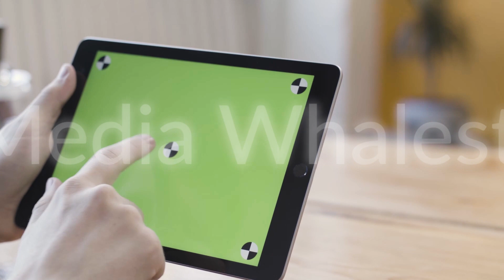Close up of man hands holding digital tablet computer with green screen, scrolling, sliding and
Close up of man hands holding digital tablet computer with green screen, scrolling, sliding and tapping his device. Sitting at the desk and using Ipad with chroma key.